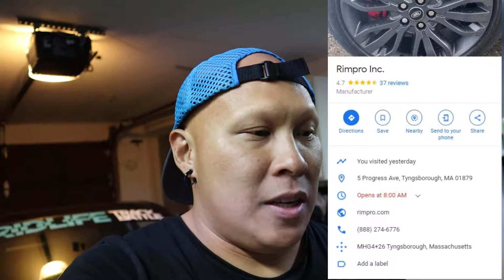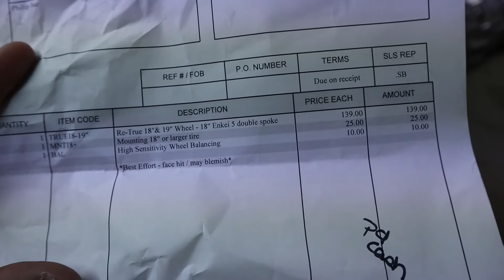This Definitely Ruined My Month...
Sorry for the delay in videos... I had a rough event at Pocono Raceway and then had a wedding to go to. Now I'm back refreshed and have a clear mind to keep going!

350z setup:
-Redshift Motorsport Revalved BC Racing Coilovers
-Hotchkis Front Sway Bar
-Mishimoto Oil Cooler
-Torque Solutions short shifter
-NRG quick release
-Sparco Steering Wheel
-Schroth 2x2 Harness
-Kirk Roll Bar
-Goodyear Supercar 3